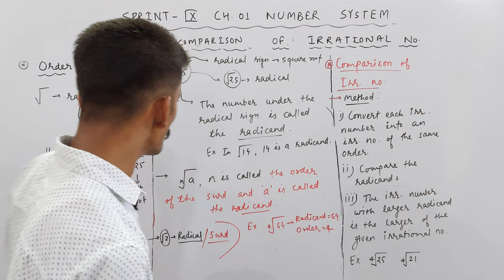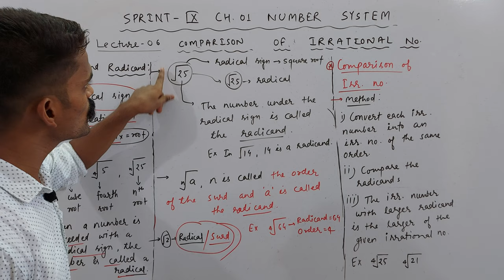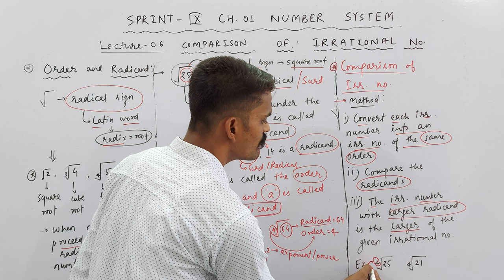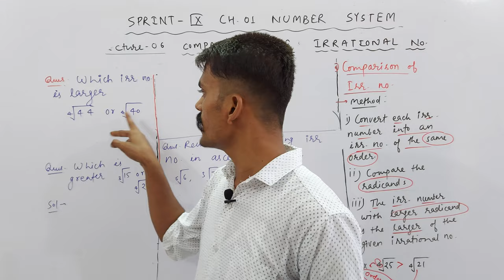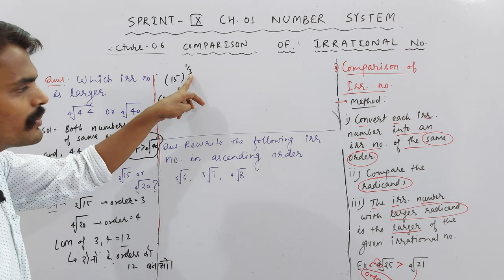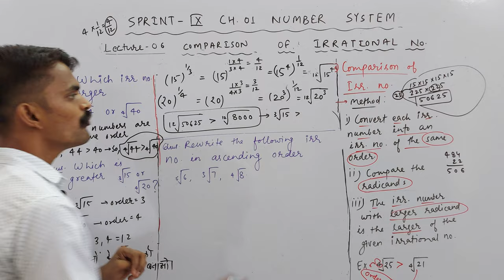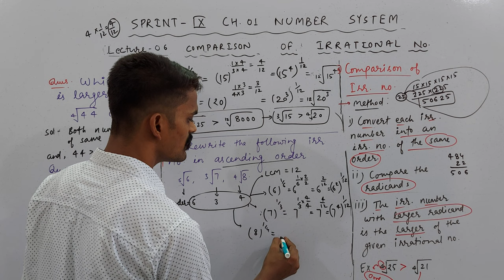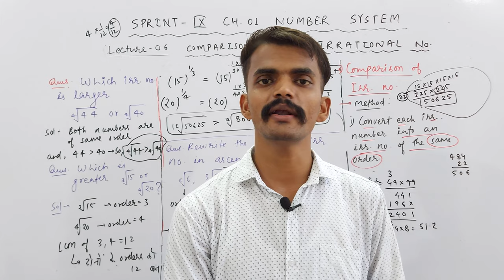Ch. 01 Number System | Class 9th | Comparison of Irrational Numbers | PART 06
About Today's Lecture :
Class 9th | Chapter 01 : Number System | Part 06
1. Comparison of Irrational Numbers